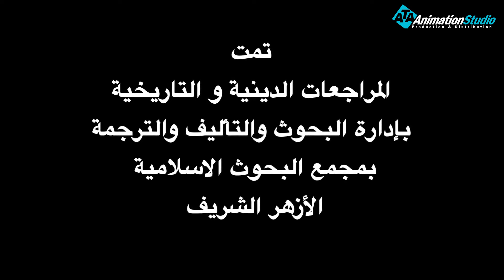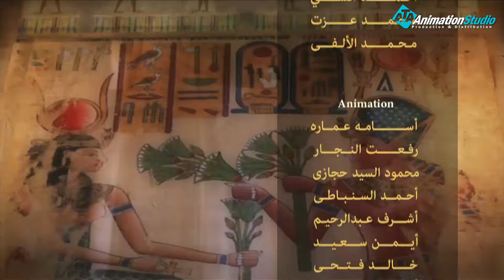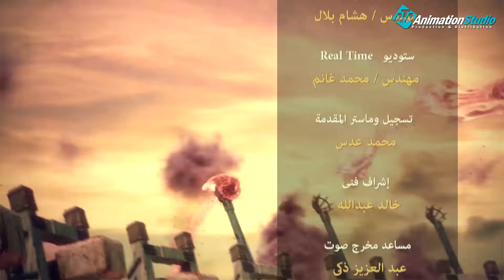المسلسل الحصري لاول مرة......كليم الله وصراعة مع الطاغية فرعون الحلقة الثانية عشر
مولد موسى عليه السلام تعرّض بنو إسرائيل إلى فتنةٍ عظيمة عندما قرّر فرعون أن يقتّل ذرياتهم بدعوى الخوف من ظهور ولد يكون هلاكه على يده، وقد كان القرار ينصّ على أن يكون القتل للأولاد عامًا بعد عام. فكانت مشيئة الله أن يولد موسى في العام الذي تقتّل فيه الذّراري، فخافت أمّه عليه فأوحى الله تعالى إليها أن تضعه في تابوت ثمّ تلقيه في اليم، بعد أن ربط الله على قلبها، ووعدها بإرجاعه إليها.[٢] نشأة موسى عليه السّلام وصل التابوت الذي ألقته أم موسى إلى قصر فرعون، فأخذه الحرس إلى فرعون لينظر ما فيه، فوجد فيه موسى، وقد رأت امرأة فرعون آسيا بنت مزاحم موسى -عليه السّلام- في التابوت فأعجبت به.
طلبت آسيا من زوجها فرعون أن يترك لها موسى لتربيه تتخذه ولدًا، فوافق فرعون، فقرّرت أن تأخذه ليتربّى في قصر الفرعون حيث ظلّ سنين فيه، وحينما بعثه الله بالرّسالة آمنت به زوجة فرعون. وعاد موسى إلى أمه لما امتنع عن الرضاعة إلا من أمه، وقد تبعته أخته وقادت قوم فرعون إلى أمها لترضعه على اعتبار أنها مرضعة، فرجع إلى أمه كما وعدها الله -عز وجل-.[٣] هجرة النبي موسى إلى مدين نشأ موسى -عليه السلام- وشب في قصر فرعون، وكان يتردد على أمه على اعتبار أنها من أرضعته، وفي أحد الأيام وأثناء سيره في المدينة وجد رجلين يقتتلان، أحدهما من جند فرعون والآخر من بني إسرائيل، فأراد أن يفض النزاع بينهما فدفع جندي فرعون فمات من أثر دفعته.